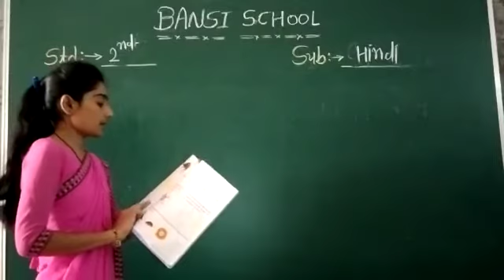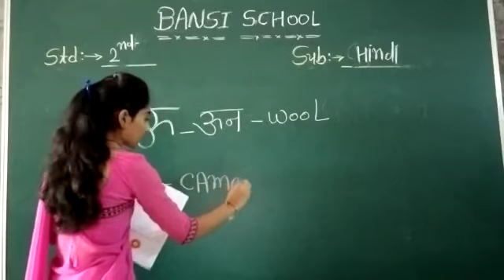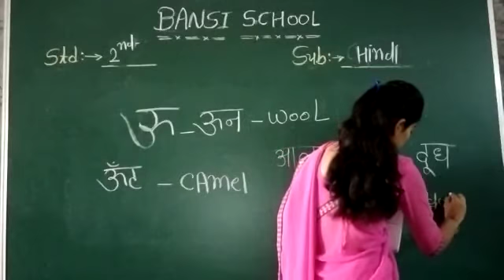Std-2 હિન્દી 🍀 Page No.-28,29,30,31